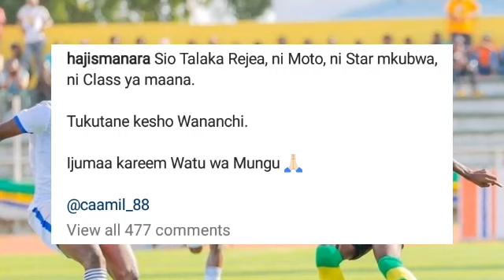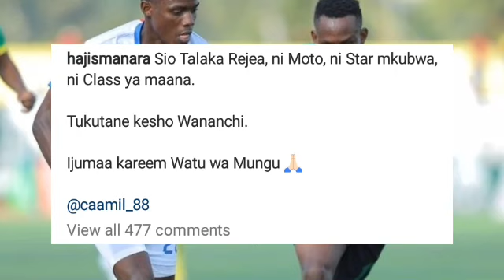MANARA Atupa Dongo SIMBA Baada Ya CHAMA Kurudi | "Huyo Ni Talaka Rejea " | Maisha Yalimshinda